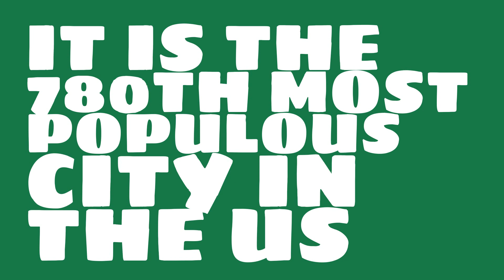What is the population of Titusville, FL?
What is the population of Titusville, FL? How does the size of Titusville, FL compare to other cities?